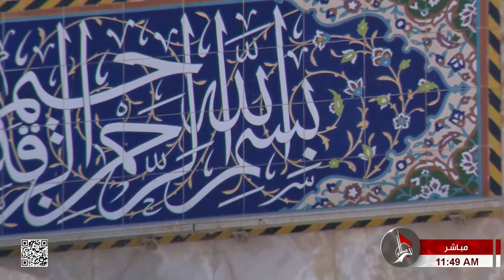القرآن الكريم - القارئ حسنين الحلو